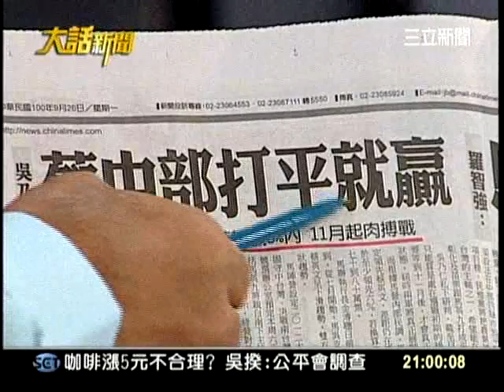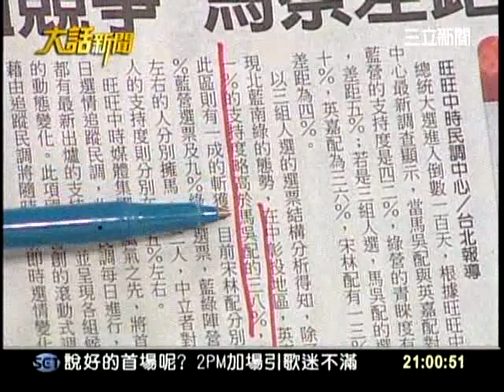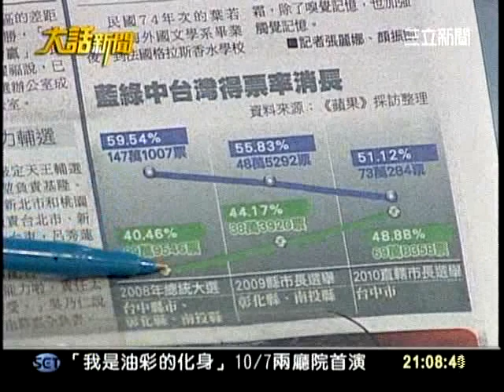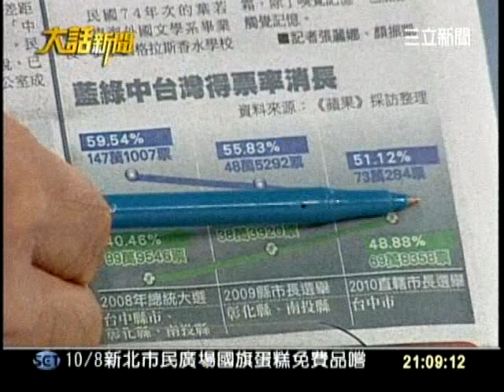20111007大話新聞part1